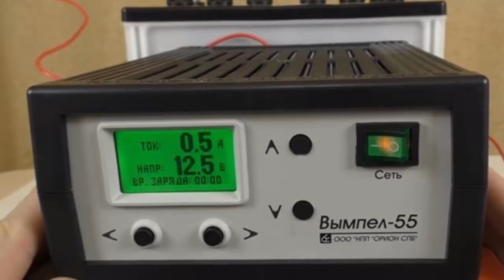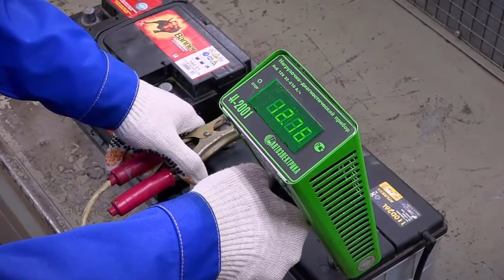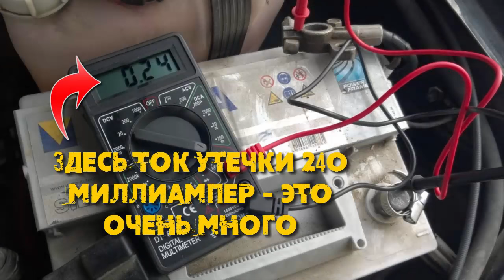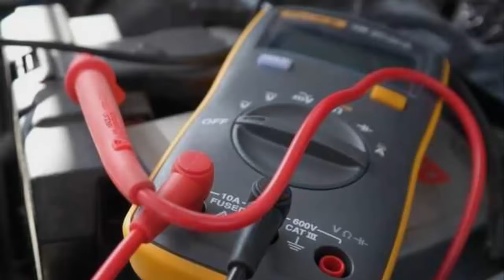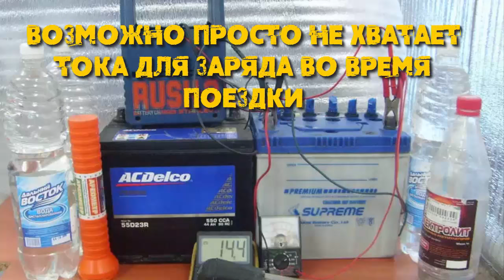Разряжается аккумулятор за ночь ☻☻☻ как найти причину?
В поиске работы? Стань самозанятым водителем в Яндекс.Такси и работай на себя! Регистрация по ссылке

сейчас расскажу как проверить аккумулятор и найти причину его разряда.

Для начала нужно убедиться что сам аккумулятор нормальный, то есть имееет правильную плотность, заряжен и хорошо держит нагрузку.

Проверяем плотность: Нормальная плотность электролита 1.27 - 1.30 грамм на сантиметр кубический. Зависит от климатической зоны и термпературы за бортом. Измеряется плотность на полностью заряженном аккумуляторе, и при комнатной температуре. Ставите аккумулятор на зарядку, заряжать надо током в одну десятую от его емкости, в течении двадцати часов. То есть если акум емкостью 60 амперчасов, то ток заряда делаем 6 ампер, и постепенно снижаем его по мере заряда аккумулятора.

При зарядке электролит будет кипеть, старайтесь следить за жтой реакцией и недопускайте перегрева батареи.

Итак, акум заряжен, дайте ему отстояться 5-10 часов, после чего зделайте замер плотности. Плотность проверяется ареометром. Если окажется что она ниже чем 1.27 то можно сказать что аккумулятор дохлый и нужна его замена. Дополнительным признаком нормального заряда аккумулятора служит напряжение на его клеммах. После того как он отстоялся несколько часов - сделайте замер напряжения. Оно должно быть от 12,5 до 13 вольт.

Такой аккум считается заряженным. Далее, если есть нагрузочная вилка - проверьте падение напряжения под нагрузкой. Напруга не должна проседать ниже десяти с половиной вольт в течение 5 секунд под нагрузкой.

так, плотность проверили, напряжение проверили... Если всё в норме то двигаемся дальше.

Ставьте аккум на машину, одну клемму подключаете к аккумулятору, вторую подключаем последовательно через амперметр. Теперь нужно выключить все потребители в машине, закрыть все двери, поставить на сигнализацию, предварительно зажав кончевик капота. То есть нужно симитировать состояние покоя автомобиля, как будто вы его оставили на ночь.

Дальше ждем несколько секунд пока сигналка возьмет под охрану все датчики (и погаснет подсветка в салоне). И смотрим на значение тока утечки. Этот ток не должен превышать 60 миллиампер (0,06 на шкале амперметра).

После такой проверки у вас останется два варианта - либо ток утечки в норме, но акум все равно разряжается за ночь - значит либо капец аккумулятору, либо вы забываете что-то выключить в своей тачке.